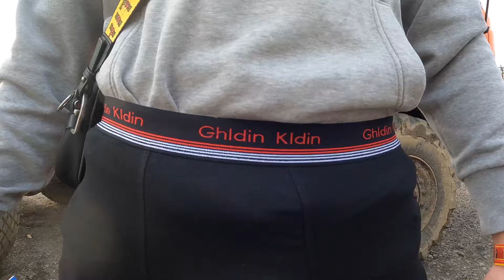KRÓL SEDESU WYRUSZA W MIASTO | KARA DLA MŁODEGO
W dzisiejszym odcinku Młody odbywa swoją karę za przegranie ostatniego challenge'u. Daliśmy mu królewskie atrybuty i posadziliśmy go na tronie jak na prawdziwego władcę przystało.
Zapraszamy do oglądania i standardowo życzymy dobrej zabawy!